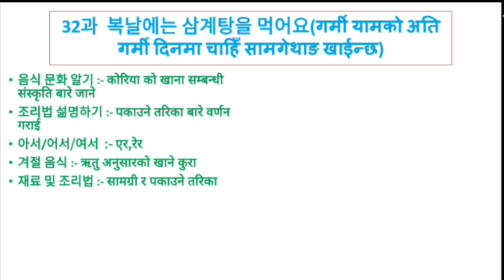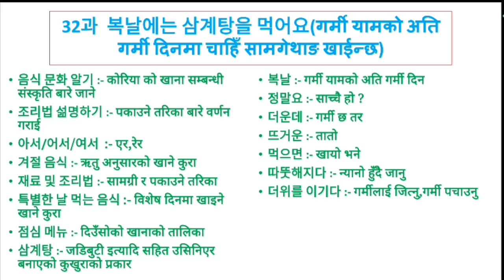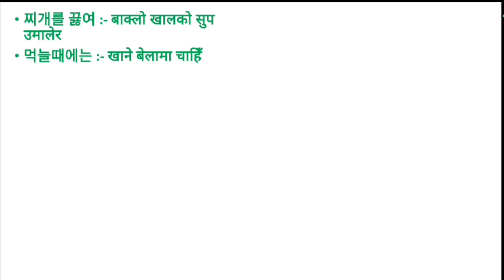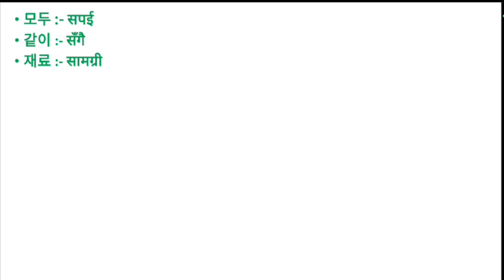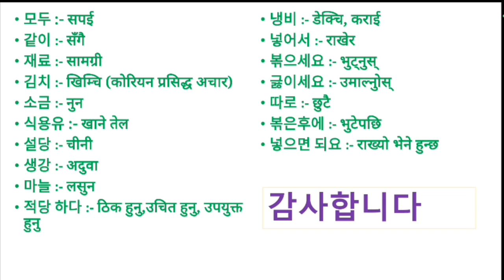EPS-TOPIK BOOK MEANING UNIT-32FOR UBT EXAM 2023|32과 복날에는 삼계탕을 먹어요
EPS-TOPIK BOOK MEANING UNIT-32 FOR UBT EXAM 2023|32과  복날에는 삼계탕을 먹어요

 korea exam,

ation,